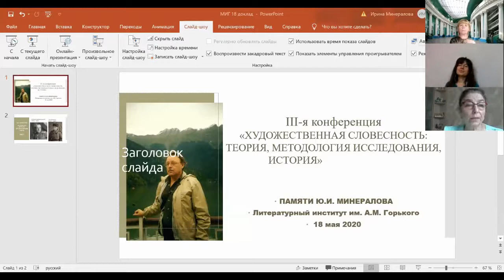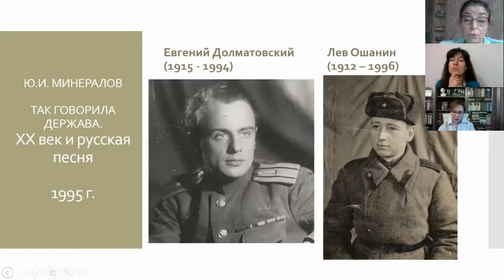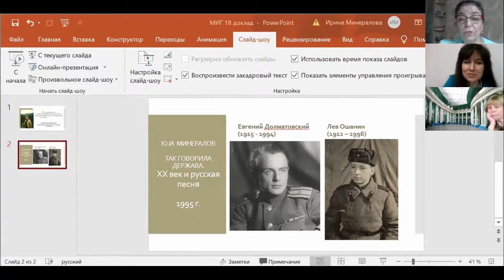Как “говорила держава”: о поэтах, писавших песни, о чувстве дома и стиле эпохи (Минералова И.Г.)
Минералова И.Г. (МПГУ) Как “говорила держава”: о мастерах – поэтах, писавших песни, о чувстве дома и стиле эпохи  (доклад на конференции)

18 мая 2020 года в Литературном институте имени А.М. Горького состоялась III научно-практическая конференция «Художественная словесность: теория, методология исследования, история», посвященная памяти доктора филологических наук, профессора, Заслуженного деятеля науки РФ Юрия Ивановича Минералова.

Конференция была организована кафедрой русской классической литературы и славистики.